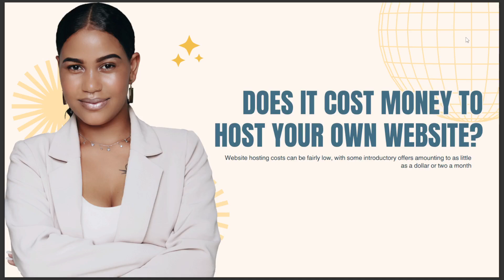DOES IT COST MONEY TO HOST YOUR OWN WEBSITE